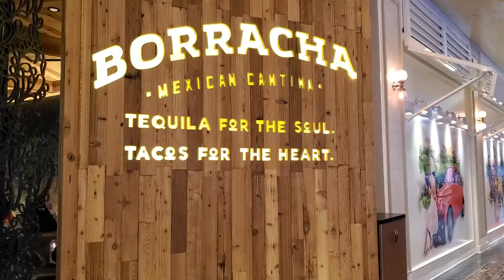25 POUNDS OF TACOS! Taco Tuesday | Joel Hansen Raina | Man vs food las vegas | 100k Celebration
Follow my daily adventures

On this adventure I am surprising Joel Hansen by taking him to the best deal in Vegas! $24 all you can eat tacos and all you can drink tequila and margs. Now Joel doesn't drink so Blaine and I will be handling that! We are Borracha Mexican Cantina in Green Valley Ranch Casino and Spa located in Henderson, NV.

This night was gonna be wild no matter how we drew it up but when we saw super big tacos...even bigger margaritas... and 5 shots of tequila on the table when we walked in... we knew we had our work cut off for us. Raina utilized strategy with the hot water to help work through the double wrapped tacos. YES! Two tortillas on every taco and they are six inch not the normal 4.5" most of us are accustomed to. Joel did Joel things and just kept knocking em back while B Rose debated her life decisions that got her the invite to this table and driving us all home.

Blaine and HEAVY D now that's a different battle. Blaine managed 10 tacos and B Rose had 5... the rest were devoured by the rest but the margaritas and shots... All HEAVY D and Blaine and it got wild. Slurrrps and burps was in full effect as was slugs and chugs... We had to stop for doughnuts on the way home and both were asleep within 5 minutes of getting home.

Thank you for joining on this adventure make sure to check out Borracha Tacos or any of their sister restaurants!